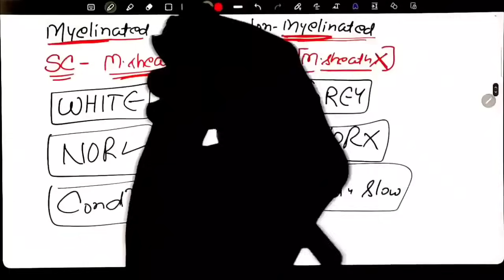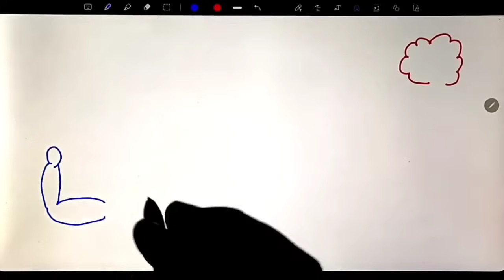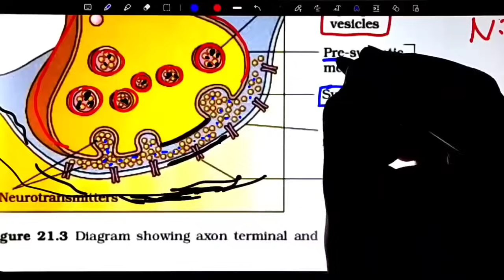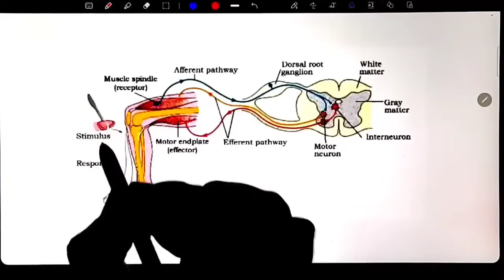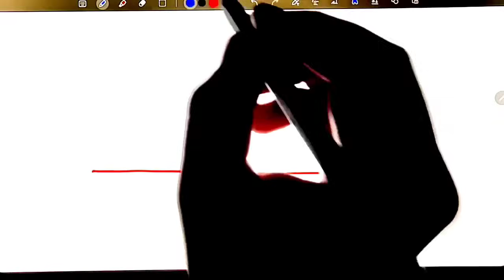Neural Control & Coordination | One Shot | Neet 2023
👇👇Notes Used In Video👇👇
"Ncert Smasher"